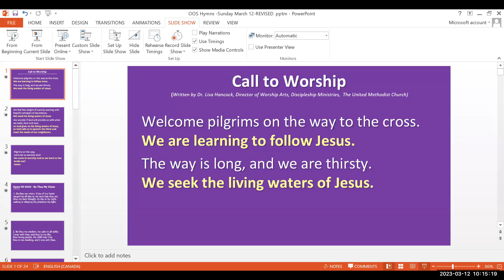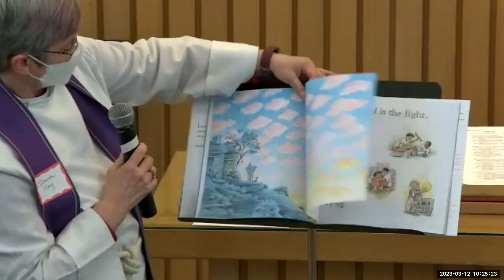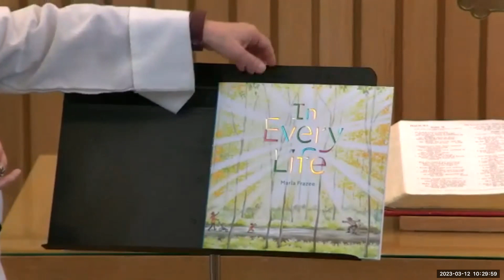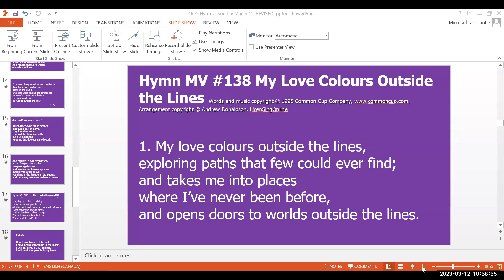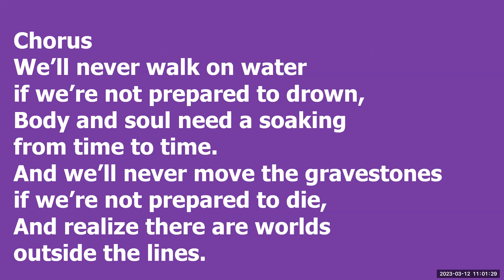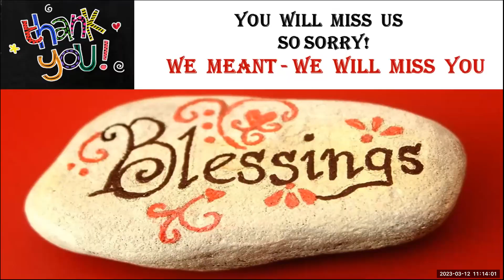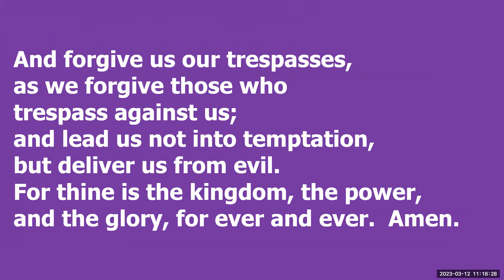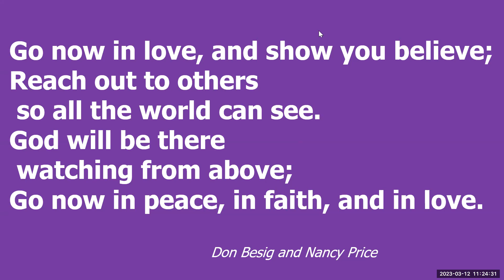March 12, 2023 Service St Andrew's United Church Markham